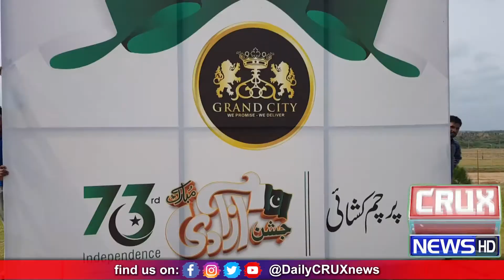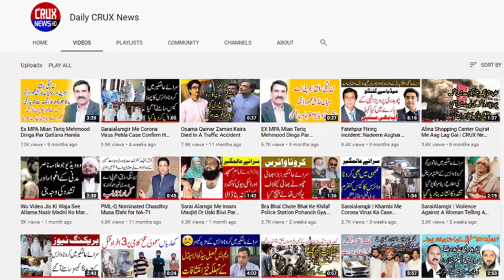Grand City Kharian | Jashne Azadi Faimly Mela | Independence Day Celebration